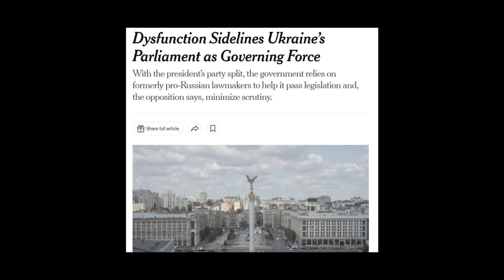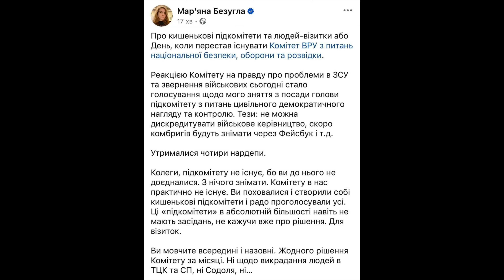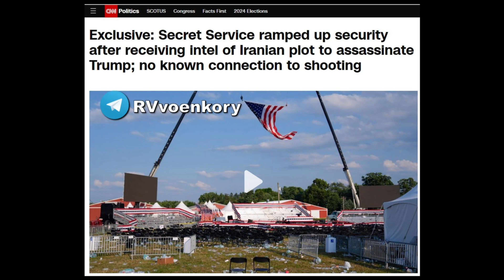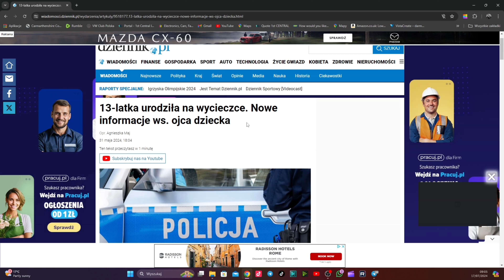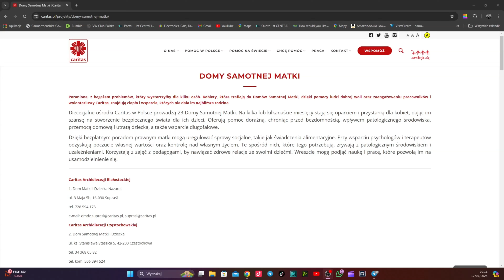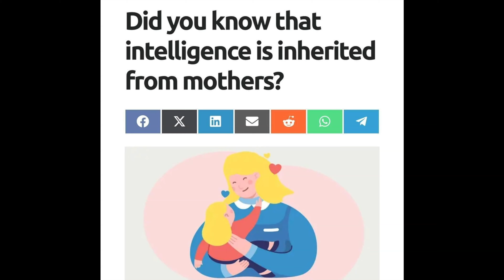Raport Kubickiego 35. Czy Iran stoi za zamachem na Trumpa??Może jednak Ukraina!